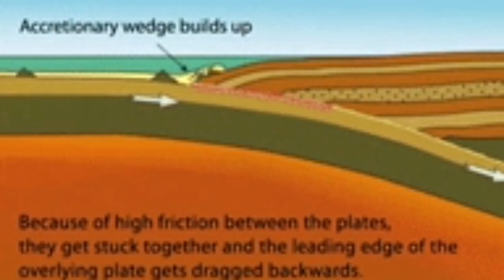Vancouver Island Earthquake, British Colombia, Canada, Indo-Pacific Ring Of Fire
Vancouver Island is part of the accretionary wedge of sediments forming ahead of the subducting Juan De Fuca plate. It is very similar to the Makran coast of Iran. Even there is an arc of volcanoes on the back of the Voncouver Island to the east, exactly the same as the range of volcanic arc from Bam to Bazman and Taftan volcanoes further inland of the Iran's Makran coast. What makes it a bit different in Vancouver Island is the junction of Explorer Plate and Juan De Fuca Plate. Big earthquaked are the ones that we should be worried, lots of little earthquakes are actually good because they release the energy. But anyway the Vancouver Island is prune to earthquakes and it makes it rise and also you will have lots of erosion and landslides. This is part of life there, like everywhere else that people live on accretionary wedge ahead of a subduction zone.